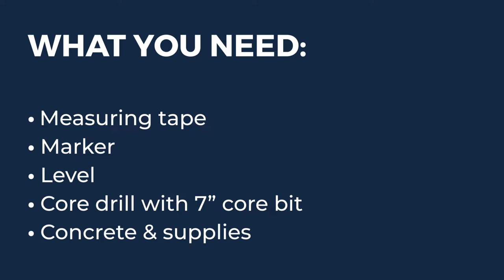In-Ground Post Mounted Loading Dock Safety Net Installation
Learn how to install our in-ground post mounted loading dock safety net and see the differences in deflection upon impact between the 32 ft. net and two 16 ft. nets. You will also see how you can create a warehouse barrier system with three nets.

Check us out on our other social media accounts!

                              1514 Veshecco Dr, Erie, PA 16501
                                            Hours of Operation:
                                   Saturday and Sunday: Closed

    US Netting, Inc. is your number one source for custom netting
    solutions including sports netting, industrial rigging supplies,
cargo nets, and more!